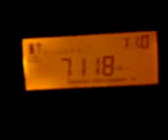Fülel a tecsun